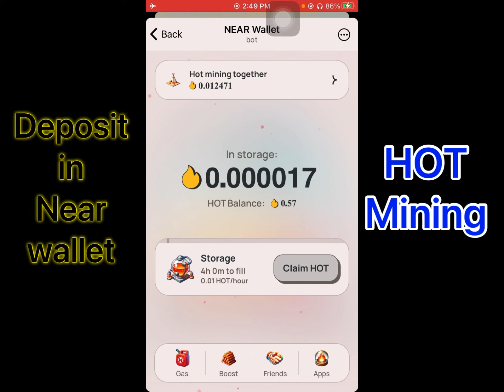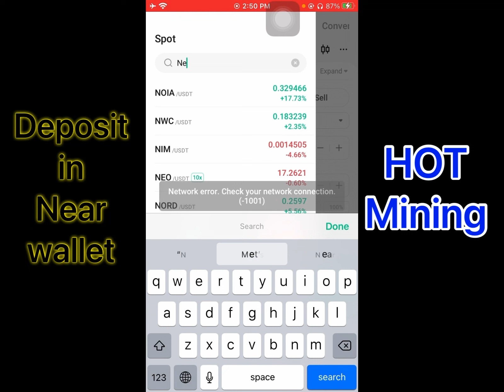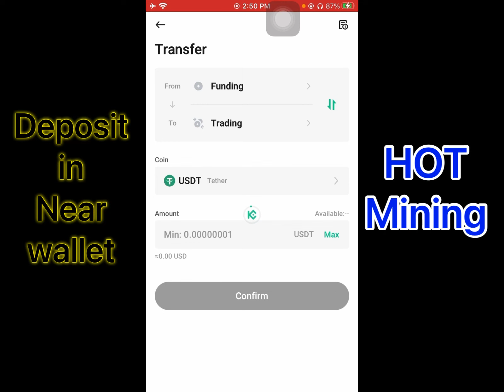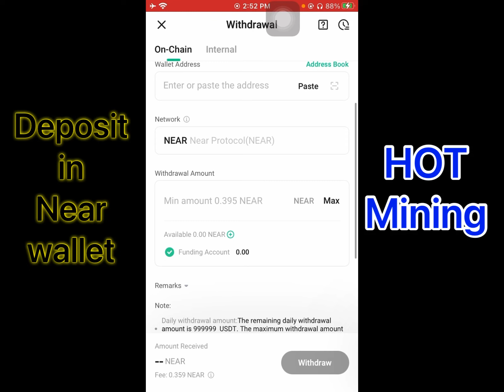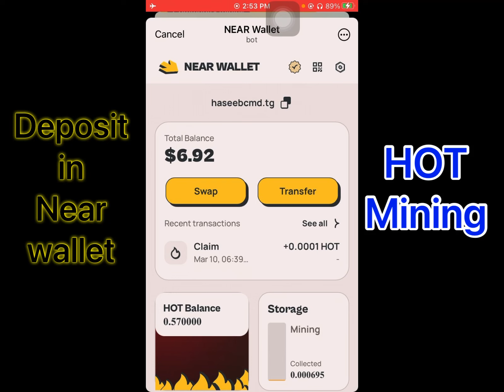How to deposit NEAR in Near wallet to pay Hot transition fee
Create account Hot mining

Complete guide to mining HOT
With the launch of the new NEAR wallet on Telegram earlier in 2024, it’s a great time to start mining HOT, while it’s free and accessible for anyone.

It looks quite promising, given that after Chain Abstraction starts in Q2 2024, you’ll be able to use HOT to do transactions on Ethereum and other Ethereum-like networks.

To get started with mining HOT right away, follow these 5 steps:
Open the NEAR wallet bot in Telegram by follow this link — NEAR Wallet
Create a wallet by clicking “Create new account”
Important! On the next screen you’ll see a Seedphrase consisting of 12 words. It is crucial that you save this in a safe & secure place, otherwise you will not be able to recover your wallet in the future.
Once you have saved the seedphrase, click on Create and wait till your account is created.
When that’s done you’ll be greeted with the wallet app.
Click on the “Claim your First Hot!” button and go through the steps.
On the last screen click on “Start mining!” and then on “Claim” button to get your first 0.01 HOT.
How to mine MORE!
There are 3 things you can do to increase your HOT mining speed:

Upgrade your fireplace: There are 6 levels of fireplace. You can upgrade your fireplace by using some of the HOT tokens you mined. This will allow you to mine HOT faster every hour.

There are 6 levels of Fireplace in total

Upgrade your wood: You can upgrade your wood by purchasing more NEAR tokens. This will allow you to use higher quality wood, which will burn longer and help you to mine HOT faster.

Invite friends: By far the best way to increase your mining speed is to invite friends to join and mine HOT with you. When they mine HOT, you get 20% of the HOT they mine and 5% of what their friends mine.

You can also upgrade your storage: Initially, your storage fills in 2 hours, after that it will stop mining till you claim.

At first I would recommend setting an reminder on your phone for every 2 hours, if you want to mine as efficiently as possible during the day, until you are able to level up to 6, 12 and 24 hours.

Mining HOT is free, however each transaction (such as claiming mined HOT) on NEAR protocol requires a small gas fee, which is usually around $0.005. You can however choose to deduct the gas fee from the HOT you mine, which technically makes it completely free.

I hope this blog post has helped you to learn more about HOT mining.